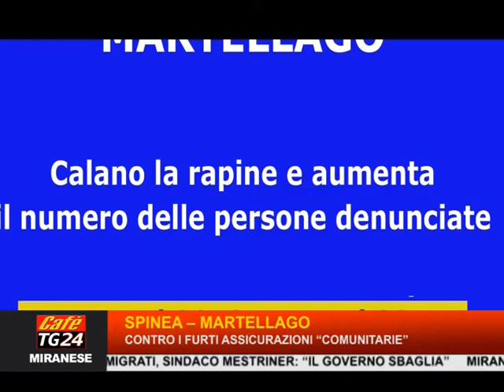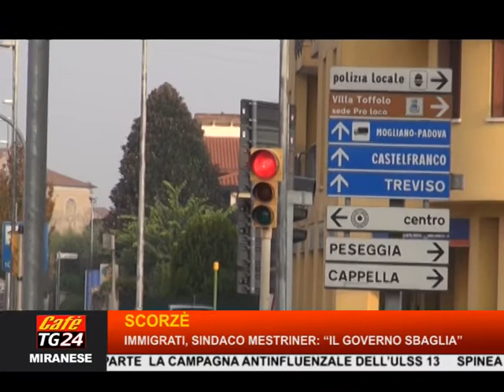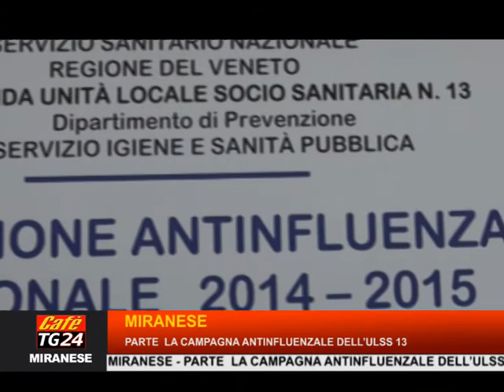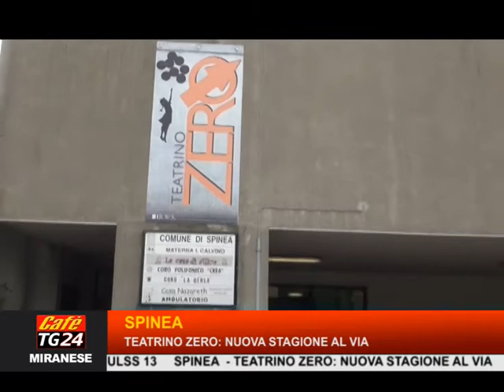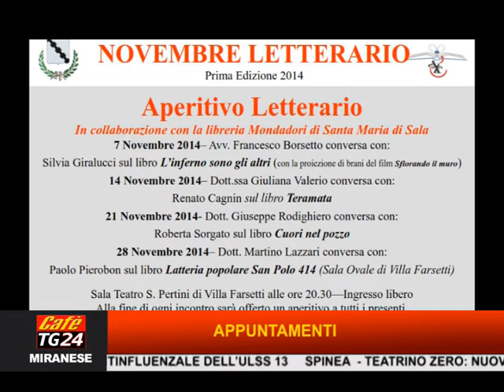TG MIRANESE 5 NOVEMBRE